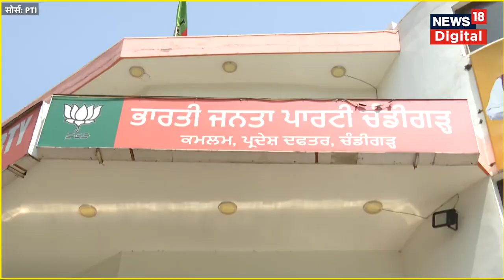Chandigarh में BJP workers ने किया प्रदर्शन, Sanatan Dharm पर Udhayanidhi Stalin के बयान पर बवाल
Chandigarh में BJP workers ने किया प्रदर्शन, सनातन धर्म पर की थी टिप्पणी